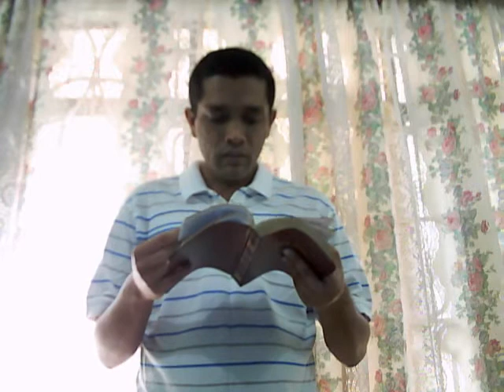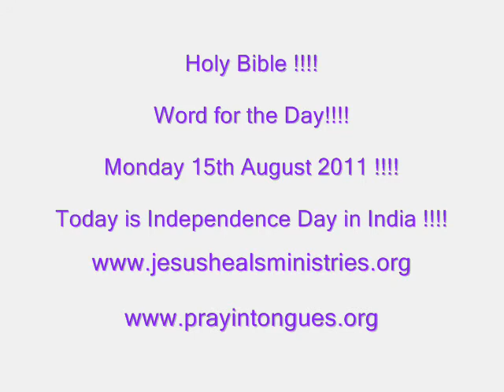Happy Independence Day EveryBody in India !!!! Word for the Day!!!! - Monday 15th August 2011 !!!!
Happy Independence Day Everybody here in This Planet Earth!

Verses from the Holy Bible -       Matthew 10: 7,8, 10         John 8: 31,32, 36

Romans 8: 32           Revelation 21: 6       Revelation 22: 17